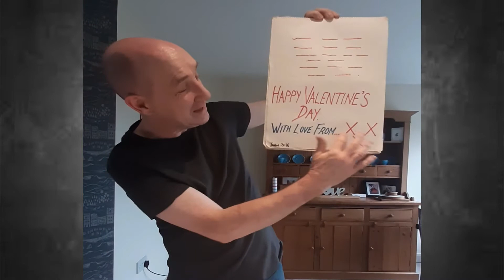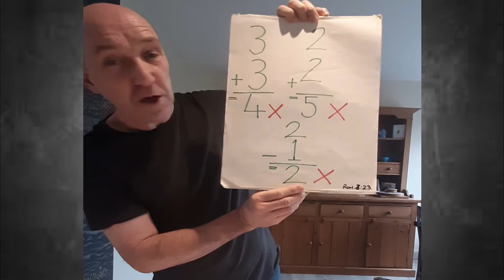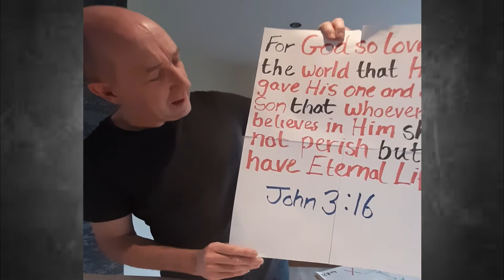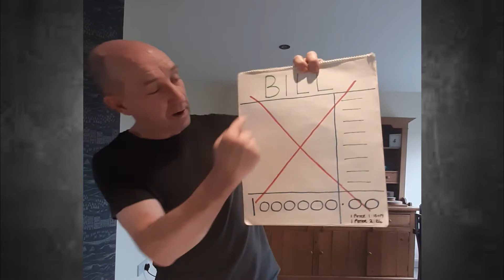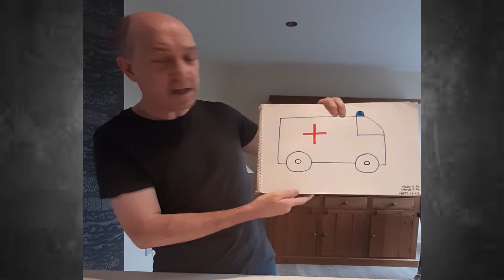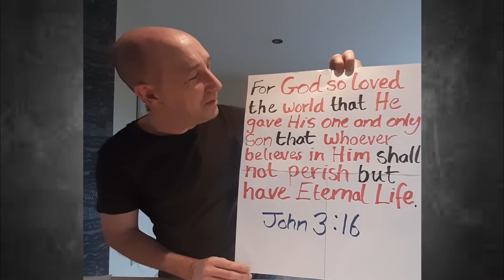A KBC Story - Where Love Began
KBC Stories are a part of the full KBC episodes, which tells a short Bible story, applicable for young viewers.